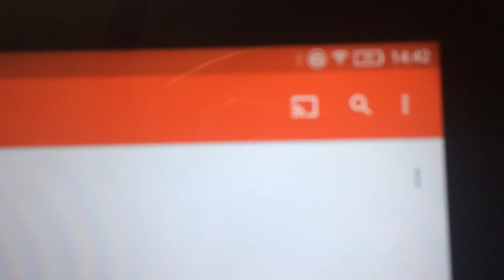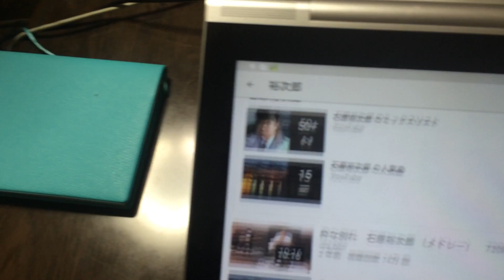FireTVにタブレットを接続してYoutubeを見る方法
大画面の自宅のテレビでYoutubeを観る
文字の入力をこの方法で簡略化